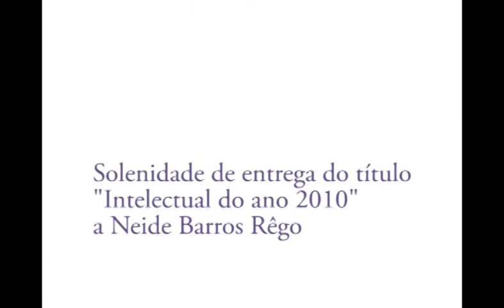Grupo Mônaco - Cultura e Saúde - Edição de 15/12/2010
Grupo Mônaco - Cultura e Saúde. Edição de 15/12/2010. Edição especial: Solenidade de entrega do título "Intelectual do Ano - 2010" a Neide Barros Rêgo. Participação de Edmo Rodrigues Lutterbach. Apresentação de Carlos Mônaco. Unitevê - UFF (Canal Universitário de Niterói).